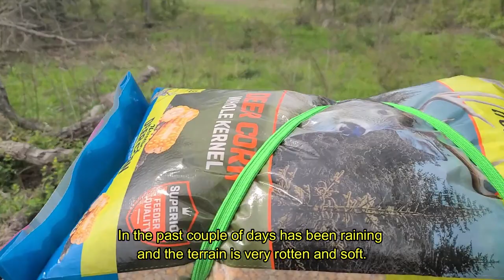First Time Hog 🐗🐗🐗 Hunt With an Air Rifle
Welcome to an adrenaline-pumping episode of Airgun Adventures, where we embark on an unforgettable journey deep into the heart of the wild, engaging in the ultimate challenge of hog hunting with nothing but our trusty airguns!

In this thrilling video, join our seasoned hunting team as we venture into the untamed wilderness, where ferocious feral hogs roam freely, posing a significant threat to local ecosystems and agriculture. Armed with powerful air rifles, we're about to demonstrate that airguns are not just for target practice; they can be potent tools in the hands of skilled hunters.

As we trek through dense forests and sprawling meadows, we'll share essential tips and tricks for stalking these elusive creatures, ensuring a responsible and ethical hunting experience. Learn about the gear, including high-velocity airguns, specially designed pellets, and advanced scopes, tailored to take down hogs with precision and efficiency.

You'll witness heart-pounding moments as we encounter these intelligent and resilient creatures, showcasing the challenges and excitement of hunting in close quarters. Our expert marksmen will demonstrate their shooting prowess, exemplifying the critical role of accuracy and patience when using airguns for hunting.

Not only is this video a thrilling hunting expedition, but it also serves as an educational opportunity to raise awareness about the importance of controlling the feral hog population. These invasive animals wreak havoc on the local environment, threatening native wildlife and causing extensive damage to farmlands.

Join us as we showcase the remarkable power and accuracy of airguns, proving that they can be formidable tools in the right hands. Whether you're a seasoned hunter or an aspiring outdoorsman, this gripping hog-hunting adventure promises to entertain, educate, and leave you in awe of the capabilities of airguns.

So, grab your gear, and let's dive headfirst into the heart-stopping world of hog hunting with airguns.